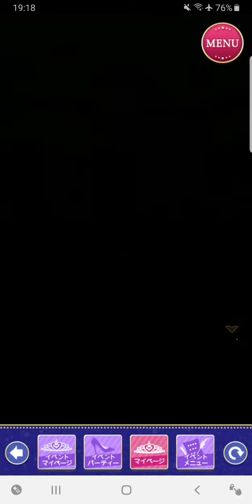王子様のプロポーズ Eternal Kiss[王子様EK]Sweet Happy End